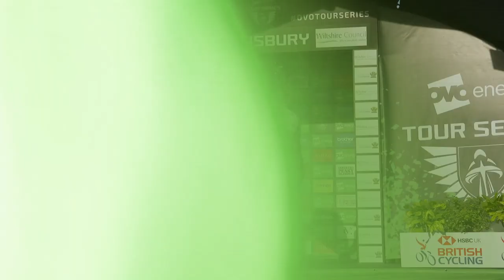Tour Series 2019 | Round six - Salisbury | Highlights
Catch all the action from round six of the 2019 Tour Series, held in Salisbury on Thursday 23 May.